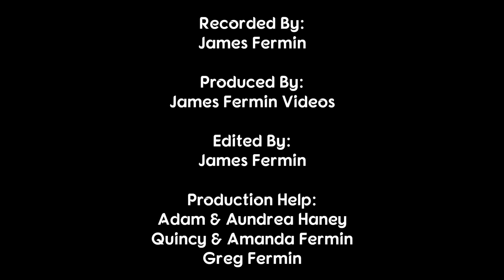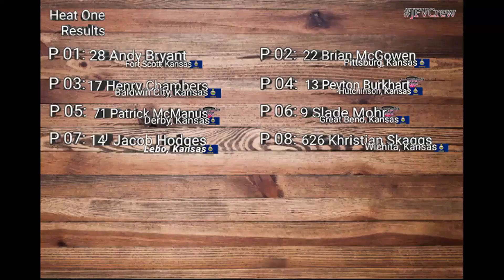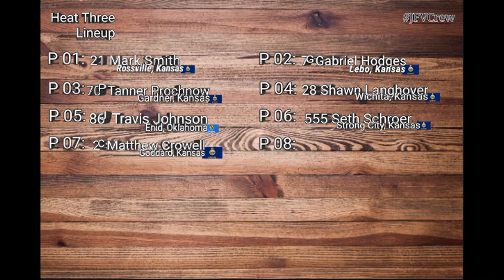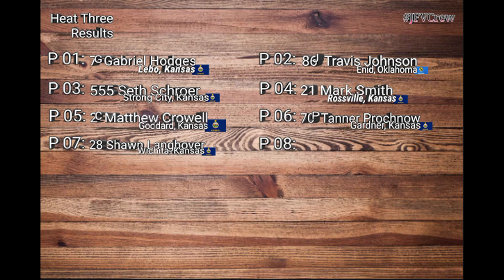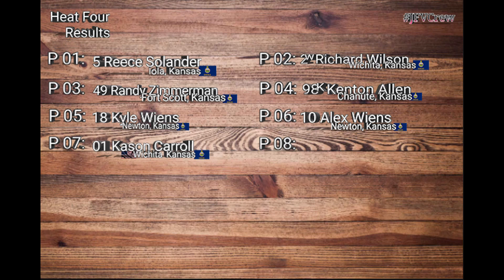USRA B Mods #14, Heat 1-3, 81 Speedway, 04/16/22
April 16, 2022. Park City, Kansas.

Camera
Canon XA-30